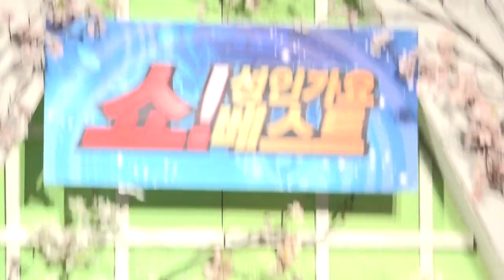가수 한성준-남자가 울고 있네_쇼! 성인가요베스트-영등포아트홀_영상감독 이상웅-2015.03.25. 00060